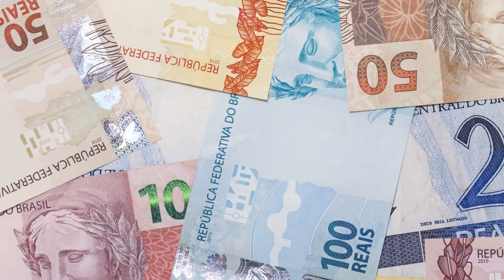HORÓSCOPO SEMANAL (21 a 27 de Maio de 2018) | João Bidu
ÁRIES: 0:44
TOURO: 1:09
GÊMEOS: 1:33
CÂNCER: 1:56
LEÃO: 2:16
VIRGEM: 2:41
LIBRA: 3:03
ESCORPIÃO: 3:27
SAGITÁRIO: 3:53
CAPRICÓRNIO: 4:19
AQUÁRIO: 4:47
PEIXES: 5:12